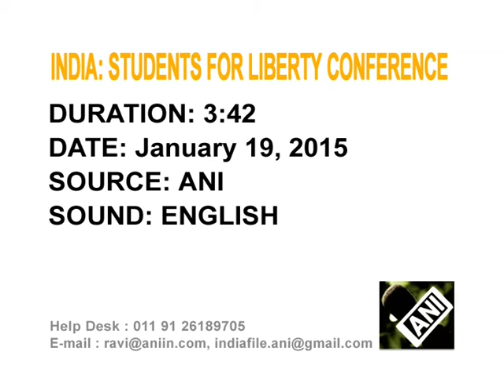Ist Annual South Asia Students for Liberty Conference held in New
The Centre for Civil Society organized the two-day 1st Annual South Asia Students for Liberty Conference held in New Delhi.